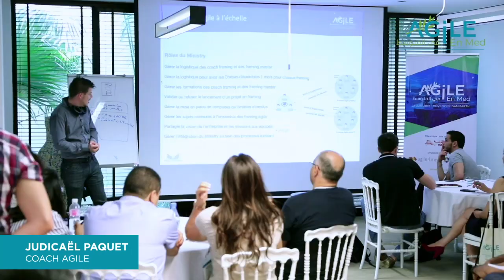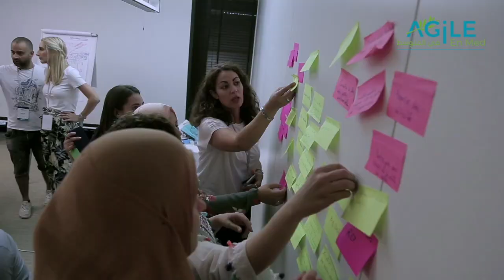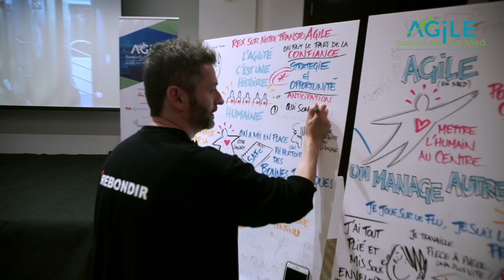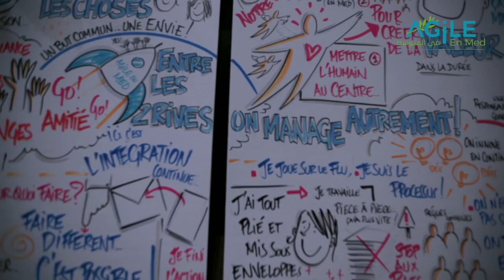Agile en Med - Tunis 2019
Pourquoi l'évènement Agile en Méditerranée ?

Agile en Méditerranée est un évènement Agile sous forme de conférences et de REX autour des transformations digitales entre les deux rives de la méditerranée.

Le bassin méditerranéen est au carrefour de trois continents. Depuis l’Antiquité, il est le berceau de plusieurs civilisations. A travers sa riche histoire, il s’est constitué une culture de partage .

Dans le cadre des transformations digitales, les organisations ont besoin de s’enrichir et de se partager mutuellement leurs expériences. Pour répondre à ce besoin, Agile En Méditerranée se veut une conférence de partage et d’apprenance . Elle proposera des REX et des conférences finement sélectionnés pour répondre à une problématique soulevée.

Pour sa première édition le 22 juin Tunis, Agile En Méditerranée soulèvera la problématique suivante « Quels sont les facteurs clé pour réussir une transformation Digitale ? »